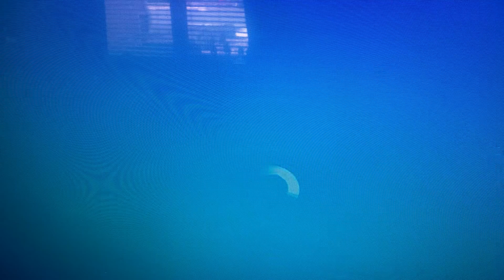Playing Fortnite with Golden French Bulldog 1234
Playing fortnite with my friend, Golden French Bulldog 1234